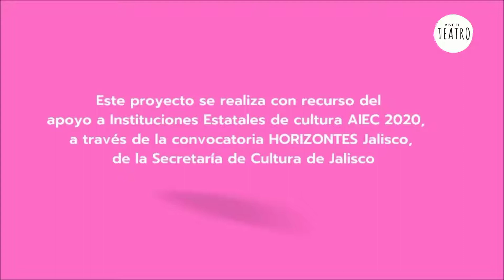Como hacer un títere de guante con un calcetín 😍🎭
Hoy les compartimos como elaborar un títere de guante con un calcetín, una actividad muy sencilla y divertida para nuestros peques.